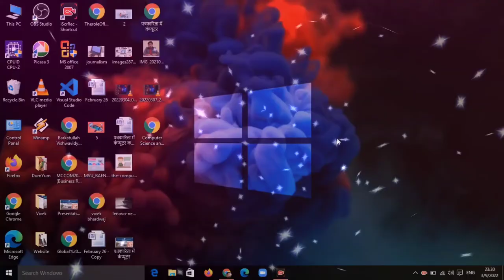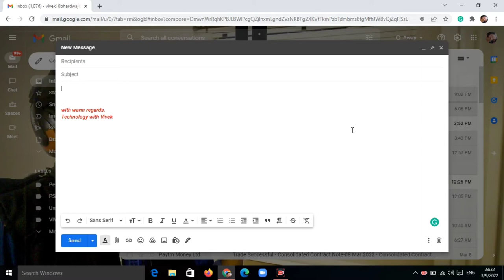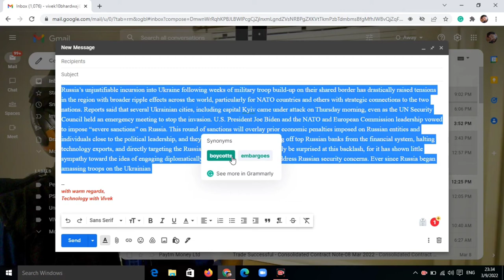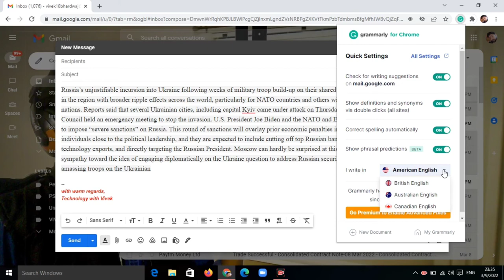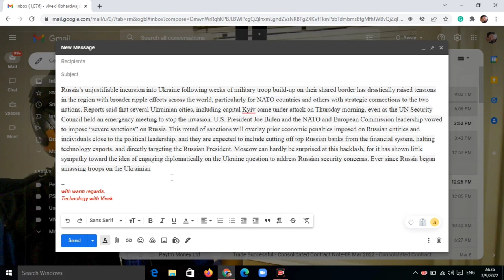How to perfectly communicate in English on Internet || How to write perfect English on Google Chrome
Title Tag
How to perfectly communicate in English on Internet,
How to write perfect English on Google Chrome,
mail par sahi english kese likhe,
how to write correct English in email,
English mein baat kaise kare,
English mein net surfing kese kare,
perfect English mein kese likhe,
how to type correct English,
how to use Grammarly on chrome,
how to use Grammarly,
Grammarly kese use kare,
Grammarly App,
How to use Grammarly App,
Grammarly app ka use karna sikhe,
What is Grammarly in Mobile Phones,
How to correct our typing mistake during communication,
English learning,
How to be perfect in English
Uses of Grammarly online,
Grammarly APP ka kya use hai,
Benefits of Grammarly App,
Grammarly se kare ab apni english behtaar,
How to correct english sentences automatically,
Sentence correction automatically,
Online sentence correction,
Technology with Vivek,
English App,